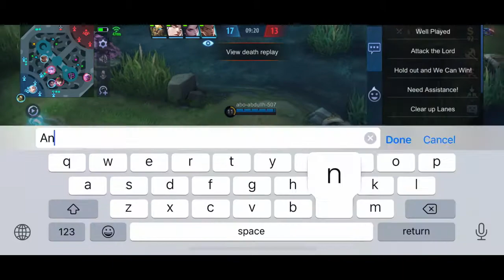KARRIE THE MANIAC RIP SAVAGE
- [ ] Want To Support AvedGaming? - Just press the like button and dont skip ads its just second of your tine Love You Guys

- [ ] what Phone Do you use ? -iphone 12 Pro max plus mobile legends
- [ ] Sino Nag Edit Ng Video ko ?? Kundi Ako lang
- [ ] Since Bata Ako Mahilig Na tlaga Ako Sa Mga Online Games
- [ ] Taga Polomolok South Cotabato